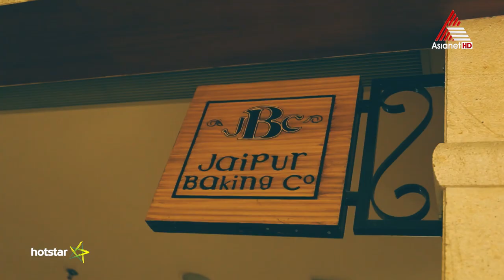Autograph - Desert Storm Epi 06 22-04-18 (Download & Watch Full Episode on Hotstar)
The New Ford Freestyle Curious about the new Ford Freestyle? Check out the crossover with host Hani Mustafa as he takes a comprehensive look at the upcoming machine. Watch the full and latest episodes of Autograph - The Motor Show streaming on Hotstar.